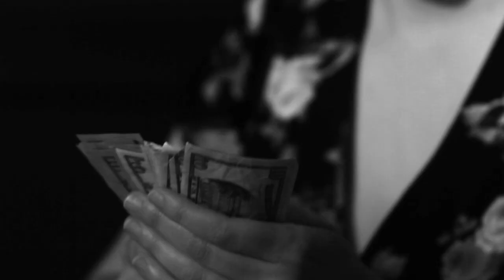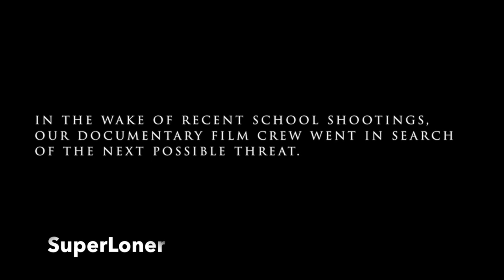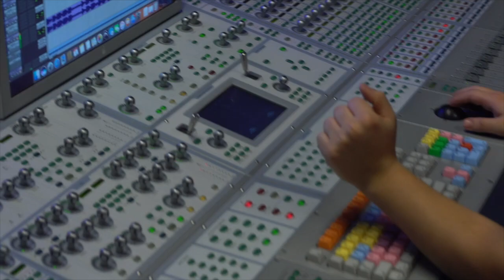Malissia Woodall Filmmaker Directing Reel 2018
This video is my Directing Reel